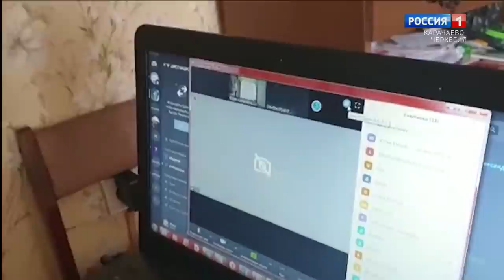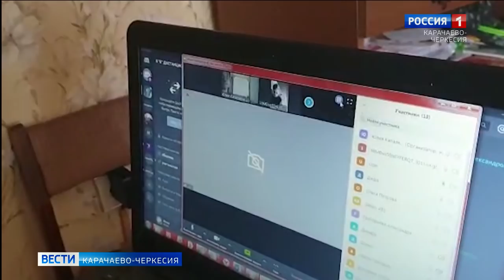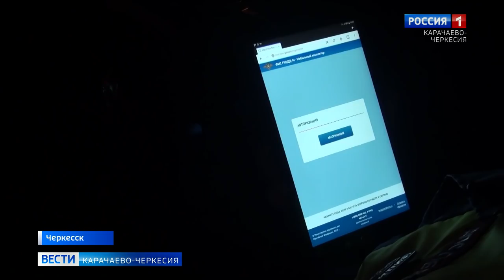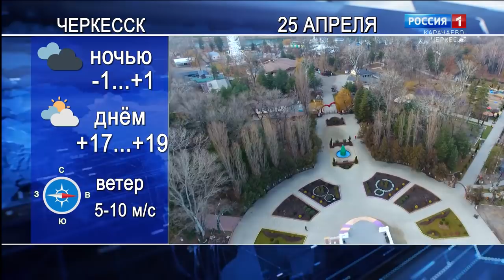Вести Карачаево-Черкесия 24.04.2020